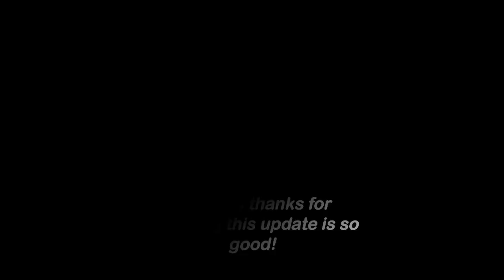Ninja Legends I GOT THE NEW SHURIKEN! New Update | Shurikens | Halloween Pets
Omg! THE NEW UPDATE FOR NINJA LEGENDS CAME OUT! They have SHURIKENS! now the Shurikens increase Ninjutsu and health. They also added new Halloween Pets they are limited and they are so op! 🎃🎃

⚡🎃NEW UPDATE:
- SHURIKENS! Unlock them in the Shurikens menu at the Skills shop!
- NEW ISLAND! Can you reach Tundra Island above Space? (25 New Swords, 13 New Belts, New Legends Chest, New Skills, New Pet Crystal)
- LIMITED TIME Halloween Pets! Find the Spooky Crystal at the spawn area!
- Chi Purchases scale with your Shuriken!
- More clouds between Islands!
- Tier List below Pet Crystals!
- Codes stack with multipliers!
- Shuriken Snipes leaderboard!
- Defeating Boss gives Pet Exp!
- Infinite Ammo Gamepass! (Shurikens)
- New Rank Badges!
- Invisibility now fully hides your Auras!
- 5x Pet Exp from souls!
- New Secret in-game code on Tundra Island, can you find it?

Ninja Legends is a game on roblox where you train to get coins with those coins you can get new swords and pets so you can make the game easier for yourself eventually you will be able to rank up like a prestige. 🎃🎃